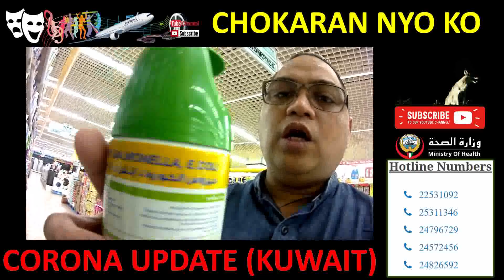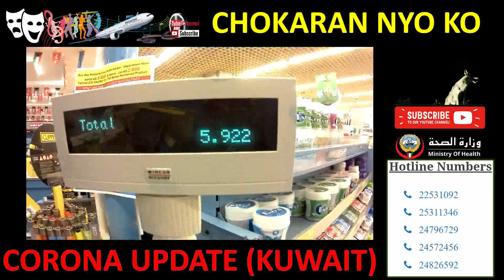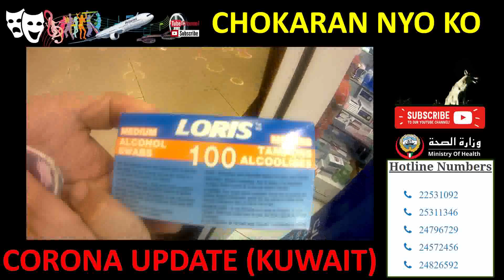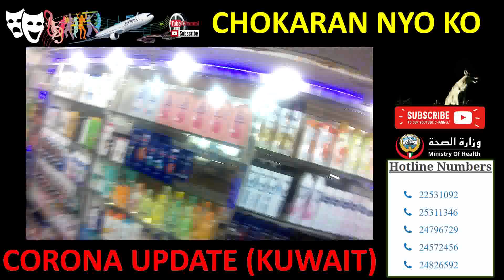KUWAIT 2020 (UPDATE) (CHOKARAN NYO KO)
Kuwait detected the virus in three people among 700 who had been evacuated on Saturday from the Iranian city of Mashhad, state news agency KUNA reported. Tune to Gulf Time for more Gulf News.

Mathrubhumi News (മലയാളം: മാതൃഭൂമി ന്യൂസ്) is a 24-hour Malayalam television news channel and is one of Kerala's most viewed TV channels. Owing to its varied presentation style and reliable content, Mathrubhumi News has become the fastest growing news channel in Kerala. More than just a news channel, Mathrubhumi News features a host of programmes that relate to various aspects of life in Kerala. Some of the frontline shows of the channel include: Super Prime Time, the No.1 prime time show in Kerala, the woman-centric news programme She News and Nalla Vartha a news program that focuses on positive news. the virus in three people among 700 who had been evacuated on Saturday from the Iranian city of Mashhad, state news agency KUNA reported. Tune to Gulf Time for more Gulf News.

This is an informative vlog to ensure the people in Kuwait the measures they should adapt to safe guard them selves against Covid.

There is nothing to worry about as the Kuwait government and the ministry of health is well equipped before hand itself to face this virus.

4 main things to remember are :

1. Wash hands with soap and water or with an alcohol solution.
2. Drink plenty of water , around 2 to 3 liters per day.
3. Avoid close contact or interaction with individuals with flu like symptoms .
4. Keep ourselves warm , take good rest and sleep well.

Many news are coming in the social media . Check WHO website for authentic informations before putting that into your brain.
  Do not spread news which you are not cent percent sure of.
Category
People & Blogs